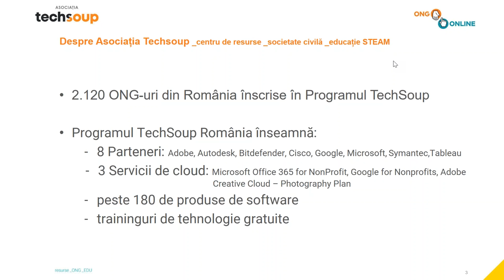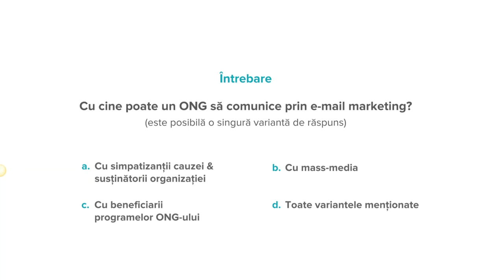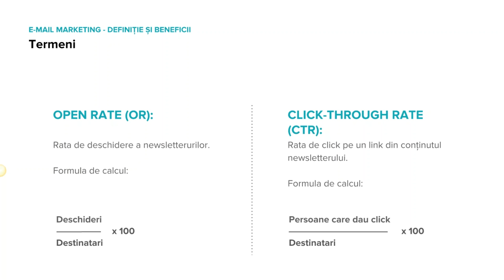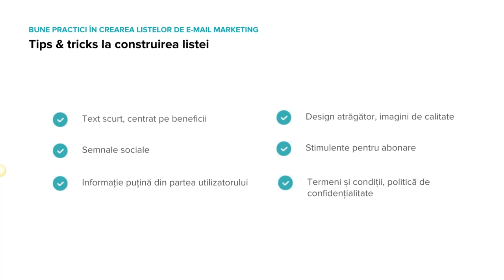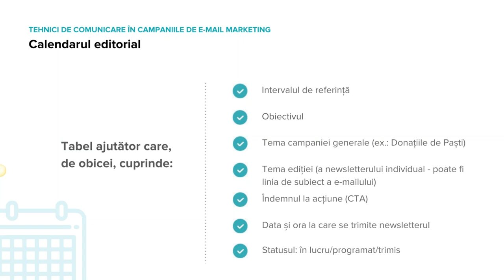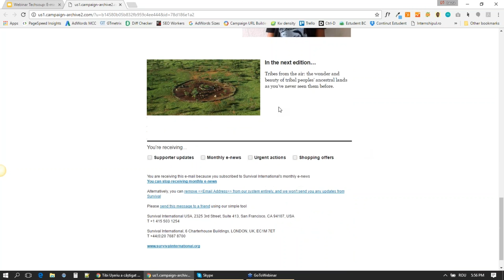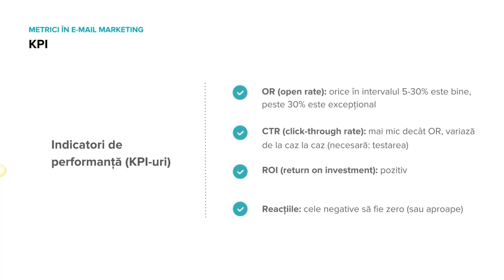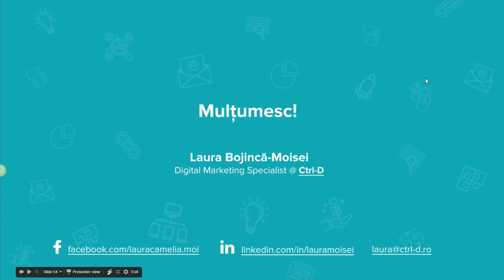E-mail marketing pentru ONG-uri: beneficii, inspiratie si bune practici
Ce anume face e-mail marketingul o cale eficientă de promovare pentru ONG-uri? Ce obiective ale ONG-ului tău pot fi atinse prin intermediul campaniilor de e-mail? Care sunt cele mai bune tactici de comunicare cu publicul prin e-mail? Cum îți poți crește în mod eficient listele de newsletter, evitând spammingul?

Află de la Laura Bojincă-Moisei, full-stack digital marketer la Ctrl-D ce trebuie să faci pentru a avea campanii de e-mail marketing eficiente pentru ONG-ul tău:

-Ce înseamnă e-mail marketing și care sunt scopurile sale pentru un ONG
-De ce să mai facem e-mail marketing în 2017
-Crearea listelor de newsletter – bune practici
-Tehnici de comunicare în campaniile de e-mail
-Principii de conținut din lumea e-mail marketingului
-Metrici în e-mail marketing

Aceasta este înregistrarea webinarului susținut de Laura Bojincă-Moisei, pe 21 martie 2017, în cadrul Școlii Digitale pentru ONG-uri: ONG Online.